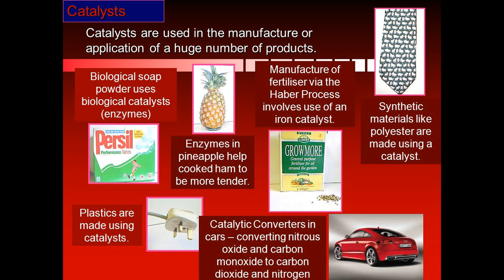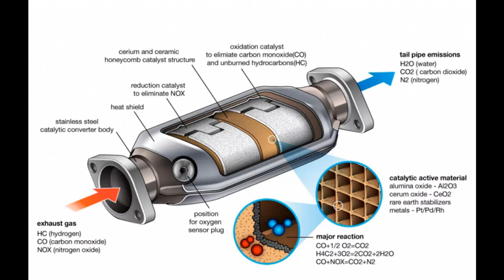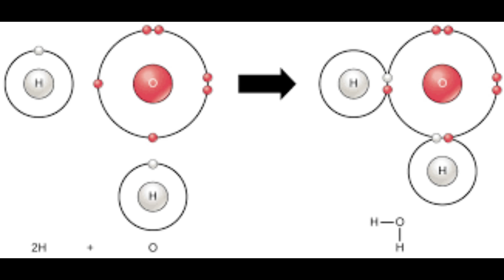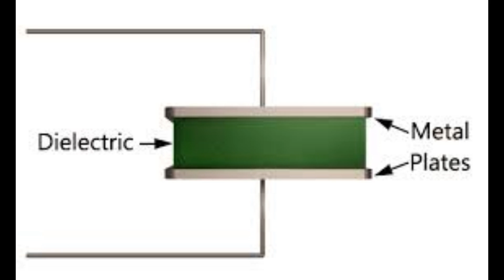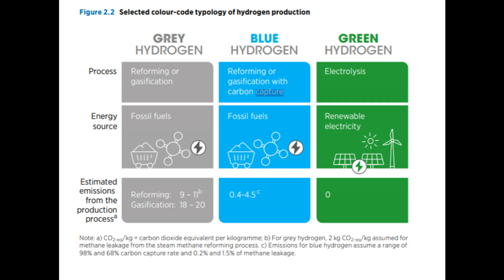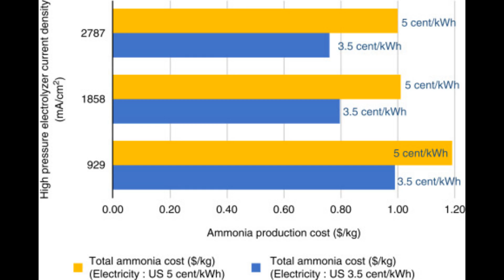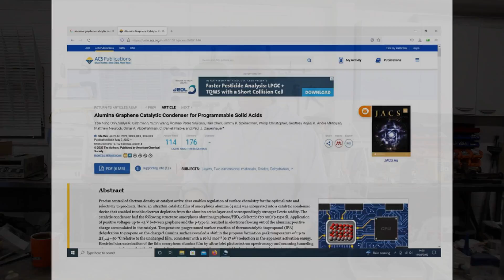1537 Turning Cheap Metals Into Expensive Ones - The Catalytic Condenser